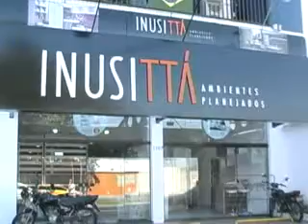Romanzza Indaiatuba comercial junho 2010